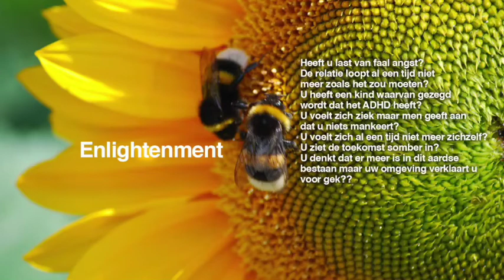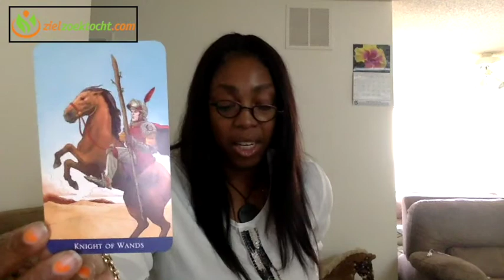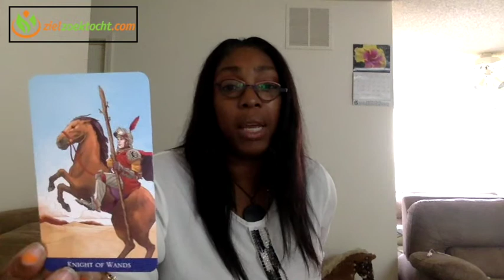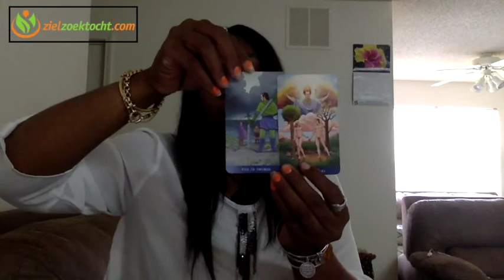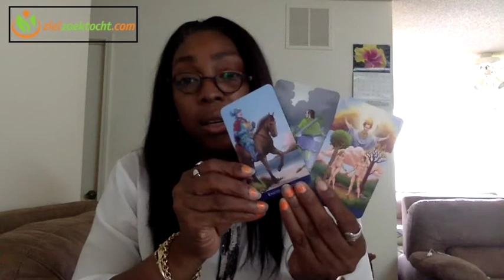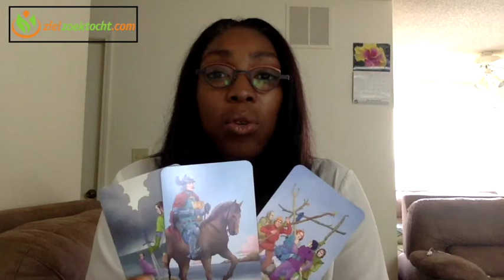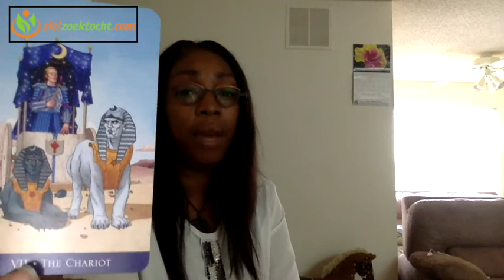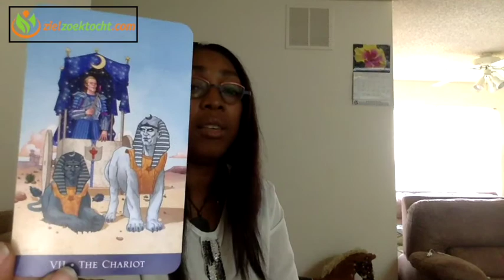SCHORPIOEN Wekelijkse Tarot Horoscoop Kaartlegging Lezing | Week 13 | 27 Maart t/m 2 April